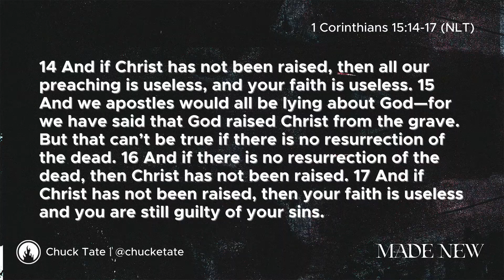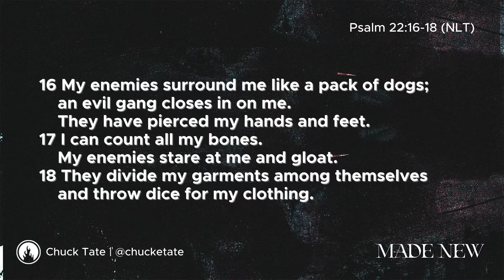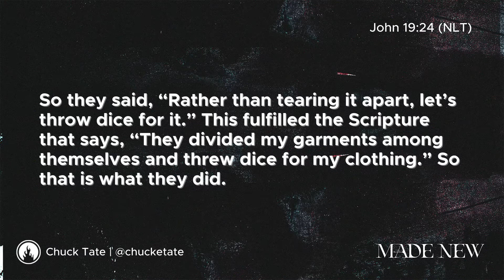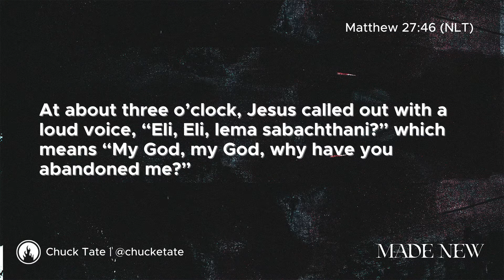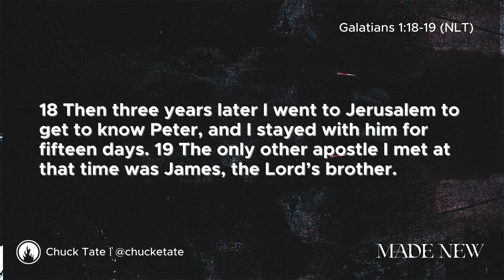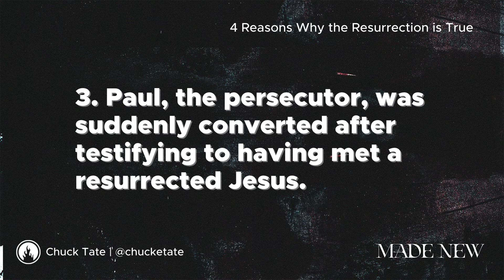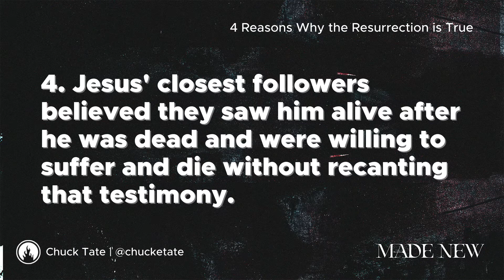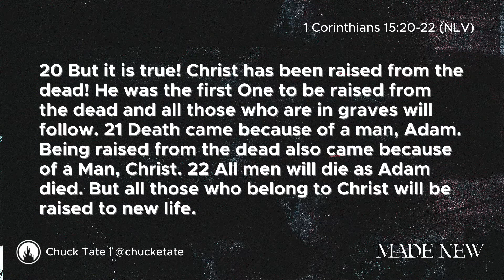Made New - Easter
Message about being made new in Christ